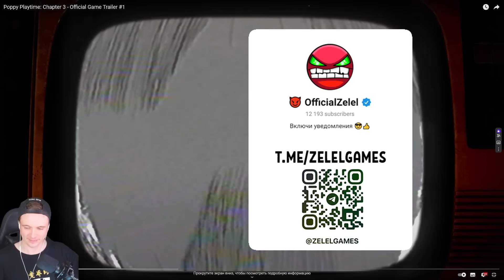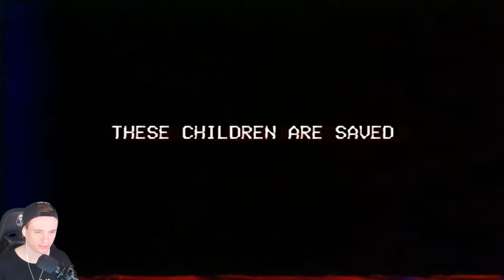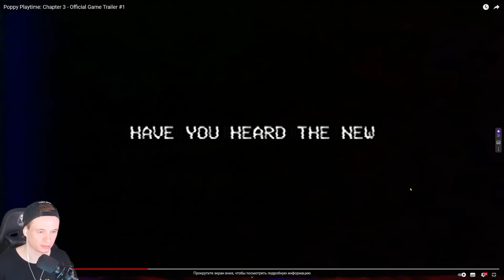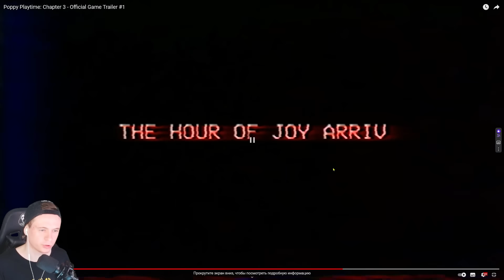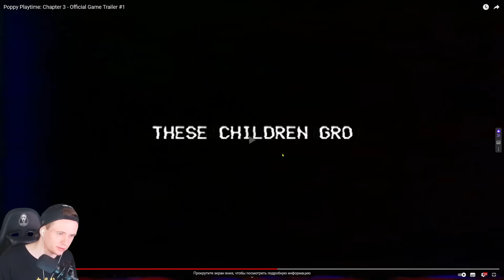🌟 КОТ ДРЁМА И ПРОТОТИП! ХАГГИ ВАГГИ 3 ГЛАВА! ПОППИ ПЛЕЙТАЙМ 3 ГЛАВА 🔥 Poppy Playtime Chapter 3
Это трейлер Poppy Playtime Huggy Wuggy (Puppy Playtime) Глава 3 / Поппи плейтайм (Паппи плей тайм) 3 прохождение на русском  (walkthrough) 1080p full hd

Poppy Playtime — survival horror от первого лица. Игрок играет за бывшего сотрудника Playtime Co., который возвращается на заброшенную фабрику игрушек компании после получения письма от давно пропавших других сотрудников. Игрок перемещается по территории фабрики и решает множество головоломок. Для некоторых из них требуется гаджет под названием GrabPack — рюкзак, оснащённый двумя выдвижными руками, используемыми для вытаскивания и касания предметов на большом расстоянии, проведения электричества и доступа к определённым дверям. Игрок также может найти видеокассеты, разбросанные по фабрике, видео на которых содержат подробности сюжета игры